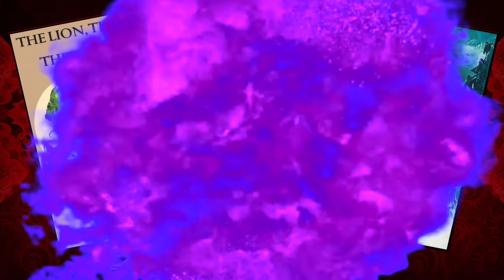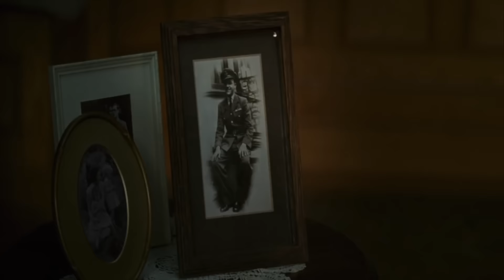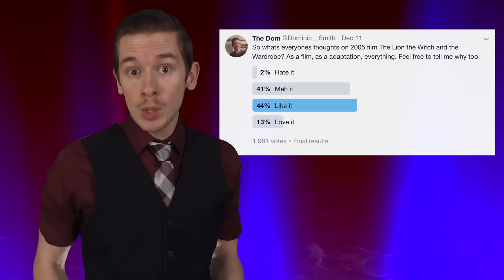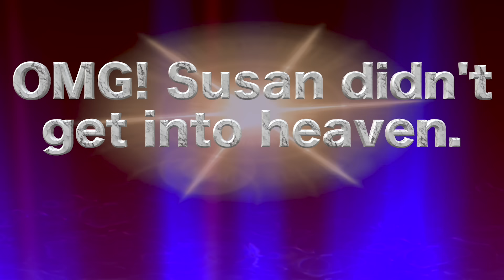The Chronicles of Narnia: The Lion, the Witch and the Wardrobe, Lost in Adaptation ~ The Dom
Did the 2005 film adaptation of the Lion the Witch and the Wardrobe do justice to the book it's based on by C.S. Lewis?

Mail stuff to Dom:
225 Simi Village Dr
93094